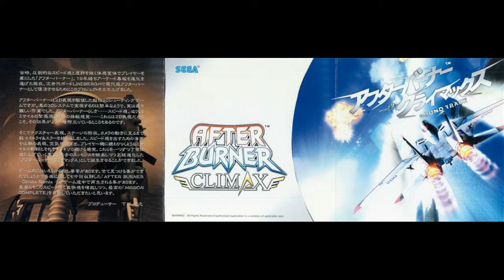After Burner Climax Sound Track # 15 After Burner(1987)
Title: After Burner Climax
Artist:Hiroshi Kawaguchi
Album: AFTER BURNER CLIMAX Sound Track